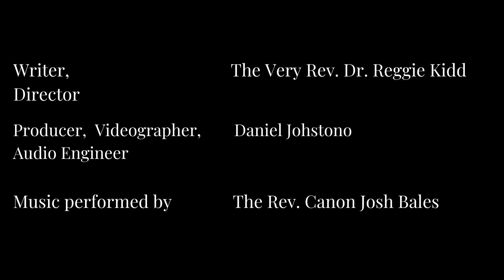The Bread of Life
They’ve only brought one loaf of bread.

Monday • 8/7/2023
Monday of the Tenth Week After Pentecost (Proper 13) • Year One

This morning’s Scriptures are: Psalm 80; 2 Samuel 7:1–17; Acts 18:–11; Mark 8:11–21

This morning’s Canticles are: following the OT reading, Canticle 9 (“The First Song of Isaiah,” Isaiah 12:2–6, BCP, p. 86); following the Epistle reading, Canticle 19 (“The Song of the Redeemed,” Revelation 15:3–4, BCP, p. 94)